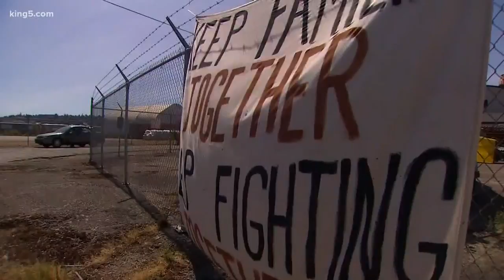Rep. Dave Reichert speaks about visit to detention center on KING 5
Congressman Dave Reichert (R-WA 8th District) talked to KING 5 about visiting the SeaTac detention center for asylum seekers.